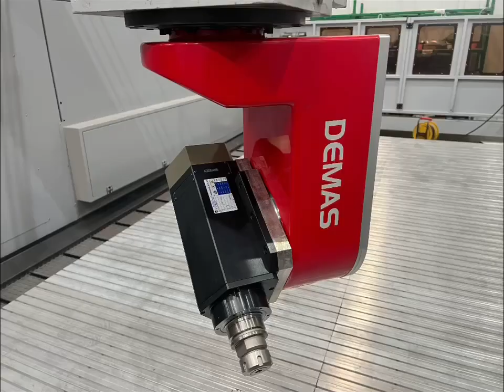3050 5 Axis CNC Machining Ready to Delivery (CE certificate included)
This is Rhino large table size 5 axis cnc router 5 axis cnc machining with 3000mmx5000mmx2000mm feeding size.
Professional for boat,car,yacht,bathroom models sculpture process on various material like EVA,Foam,PP,PE,Aluminum,Stone etc.

Jinan Rhino CNC Equipment CO.,LTD